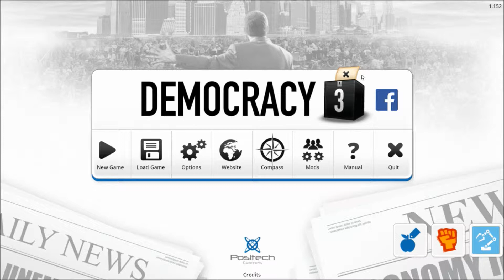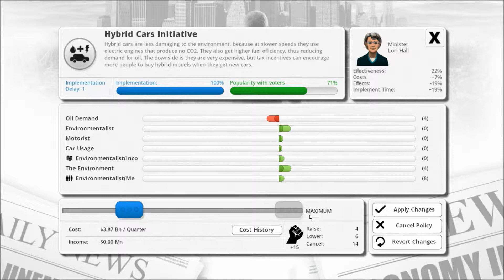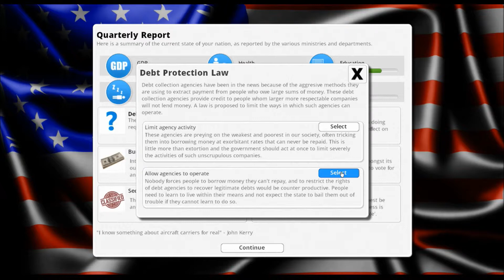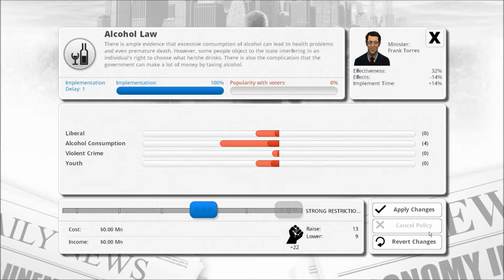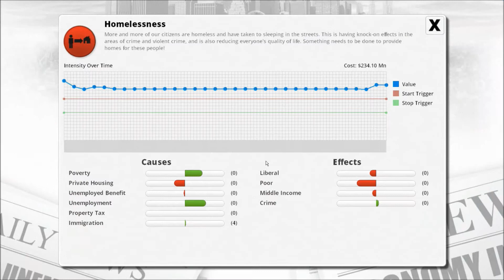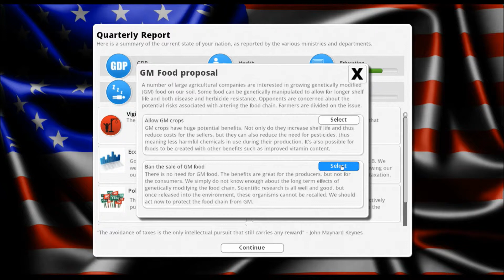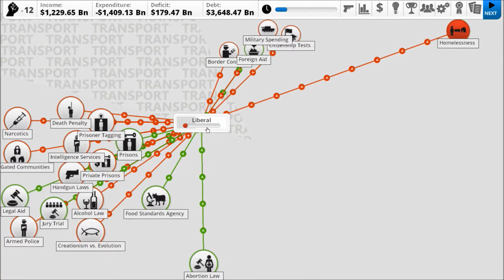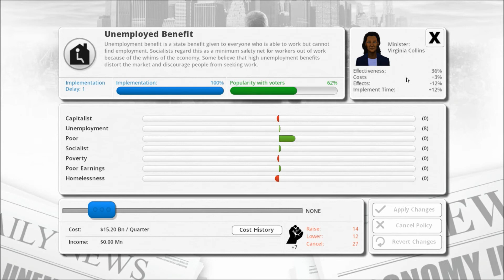Democracy 3 (Part 1)